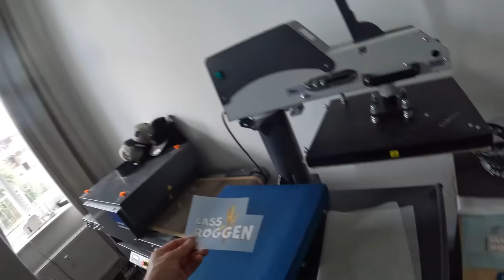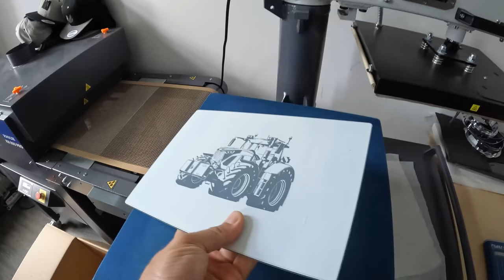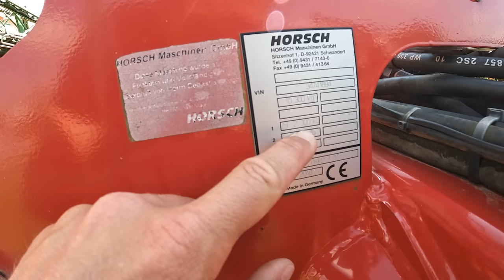Vlog #212 Hof Update: Das ist neu! Das soll verkauft werden.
John Deere
Volmer Culex
Stip-Till